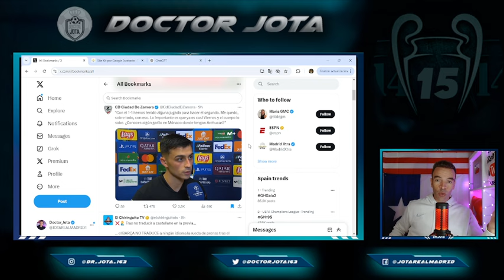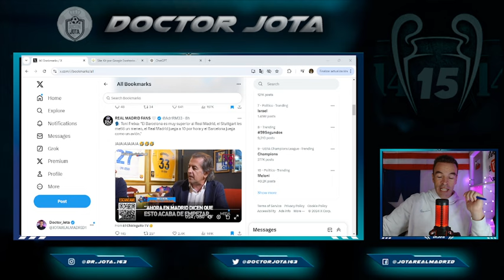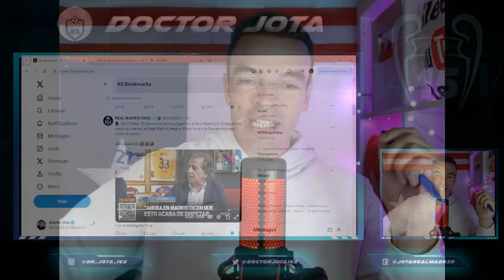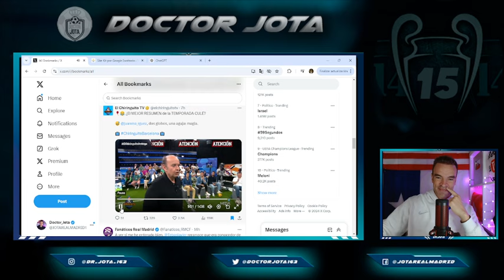El épico DESTROZO de Juanma a Jotajordi anoche | Las palabras de Freixa sobre el R.Madrid